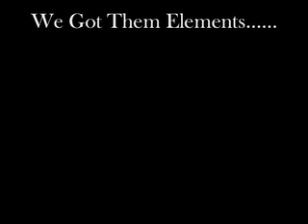We got them Elements (Chemistry)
Turned dat chem. xtra credit out!